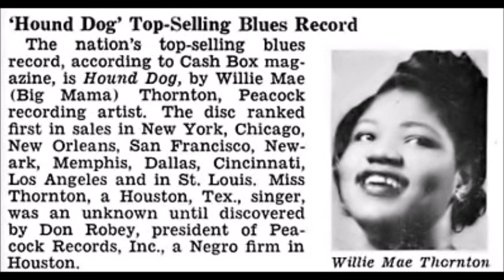The Tragic life of Big Mama Thornton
My commentary video on the singer Big Mama Thornton.